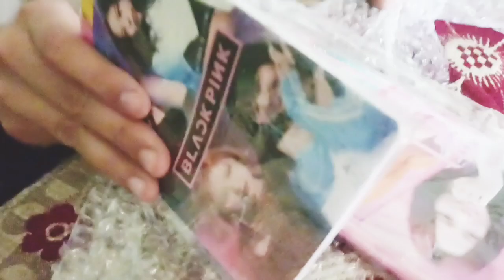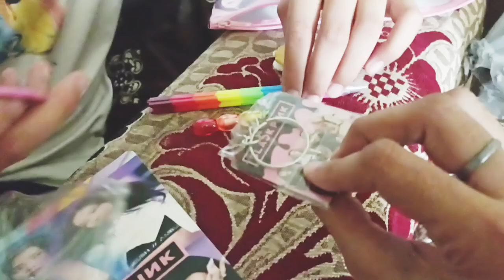दादी नानी के घरेलू नुस्खे 65 ध्यान रखने योग्य जरूरी बातें जो आपका समय बचाएं और खाने का स्वाद बढ़ाएं